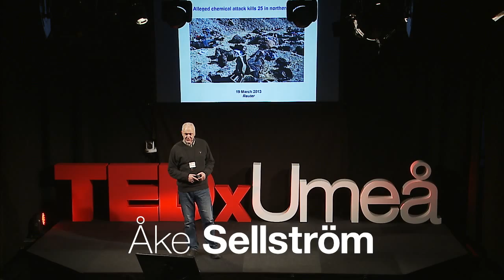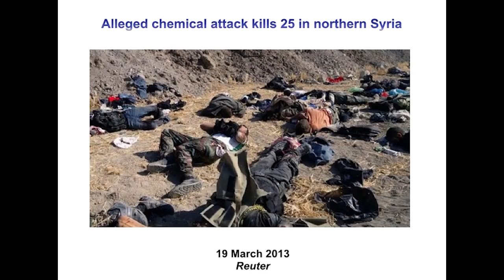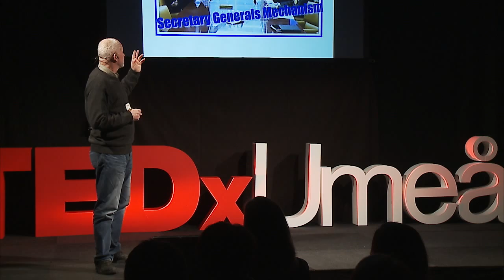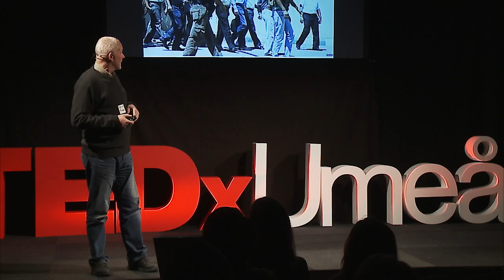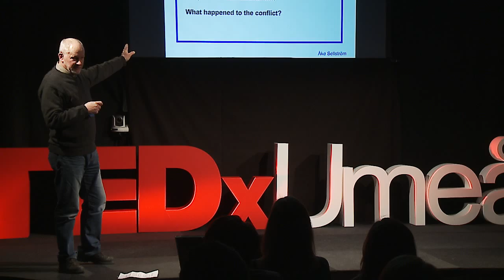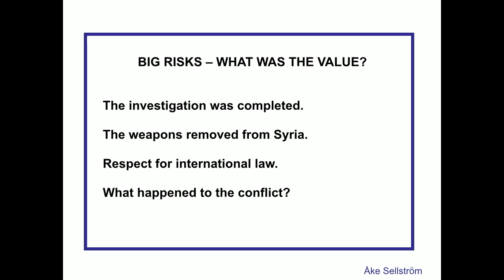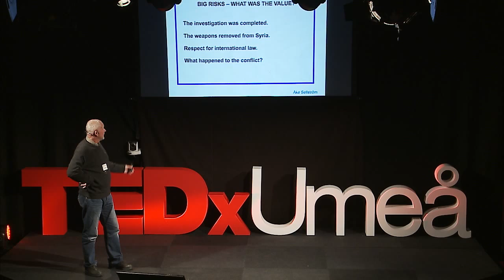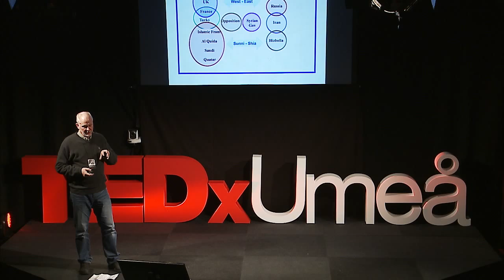A powerful story about investigating chemical weapons in Syria | Åke Sellström | TEDxUmeå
In 2013 Åke was head of the UN mission to investigate suspicions of chemical weapons in the Syria conflict. The mission in Syria was one of the greatest contributing factors to the Nobel Peace Prize 2013 was awarded to the OPCW, Organisation for the Prohibition of Chemical Weapons.

CBRN (research and training in security and vulnerability) has been Åke field of work for 30 years. He has served as Director of the Swedish Defence Research Agency (FOI), Advisor to the UN Secretary General and UN weapons inspector, and he cofounded The European CBRNE Center in Umeå.